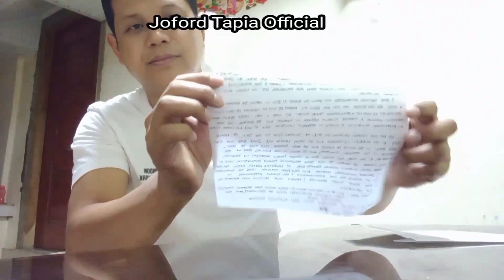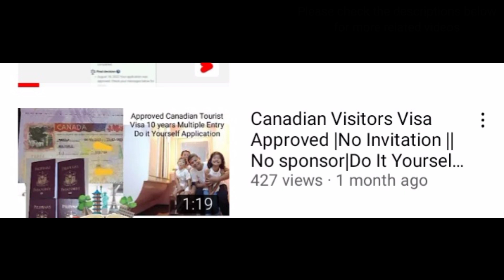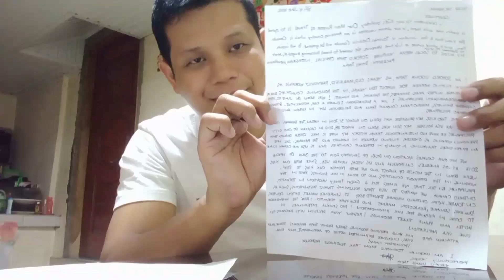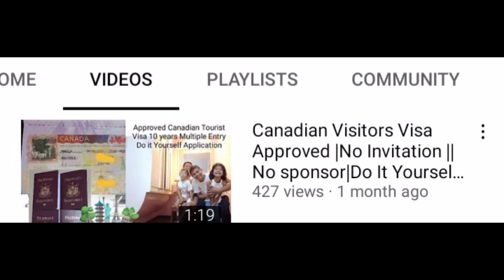How to make handwritten purpose of travel||Canadian Visit visa application||DIY application